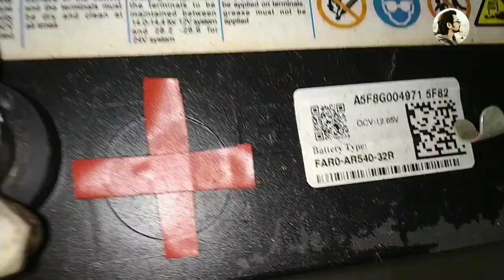Wet Terminal of Lead Acid Battery 40 Ah Zunsolar Battery 🔥🔥